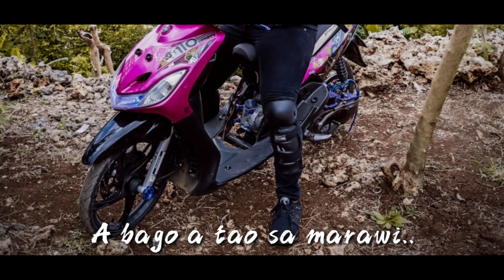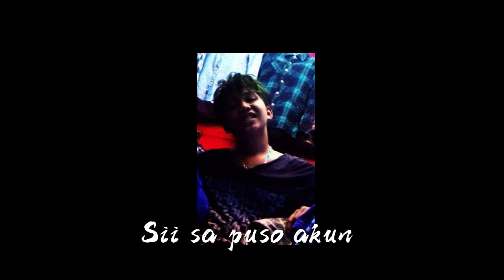Zardy Records - Marangit A Mataid ( Photos Lyrics Video )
Ang KANTA na ito ay mola kay

FOLLOW MY ALL ACCOUNT